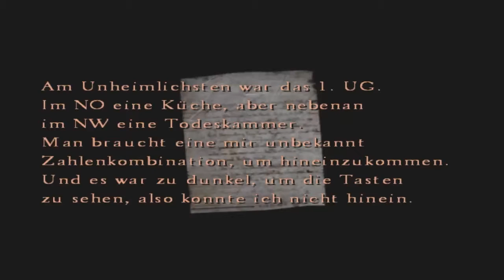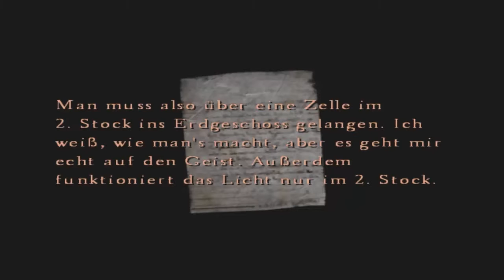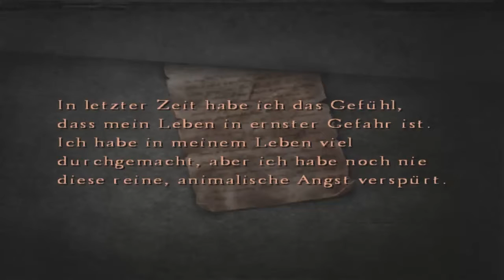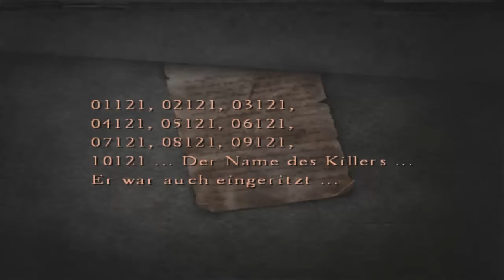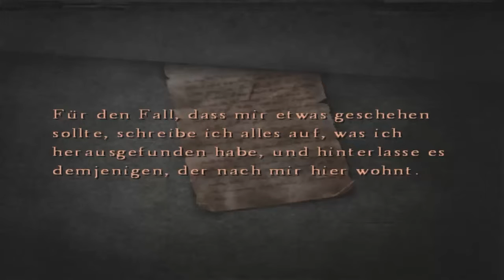Let's Play Silent Hill 4 - The Room [Part 8/ german] - Das Wassergefängnis